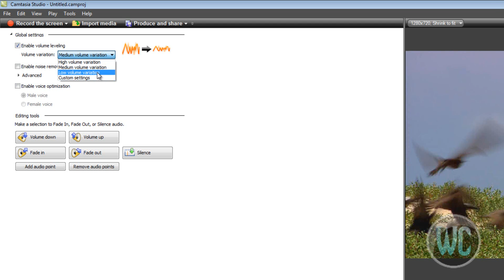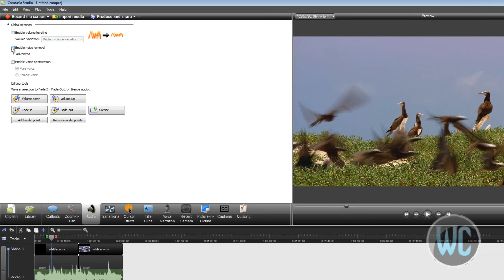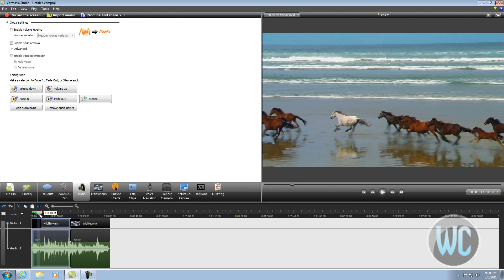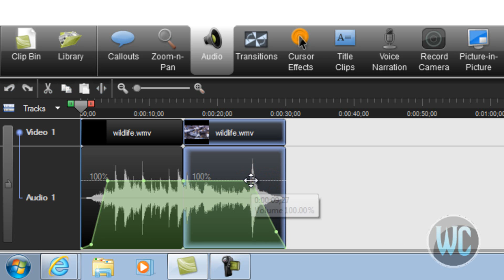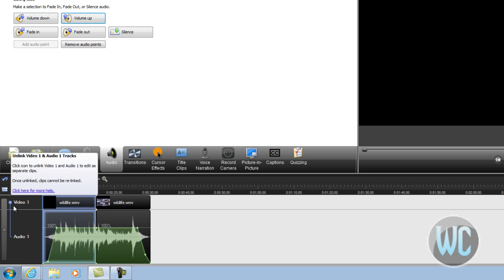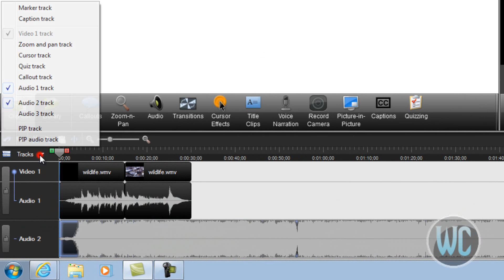Camtasia Studio 7 - Editing Audio or Music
Tutorial on editing audio clips and sound modification effects in Camtasia Studio 7.